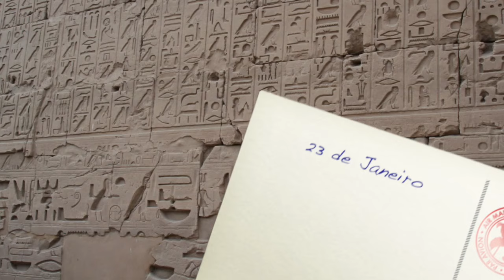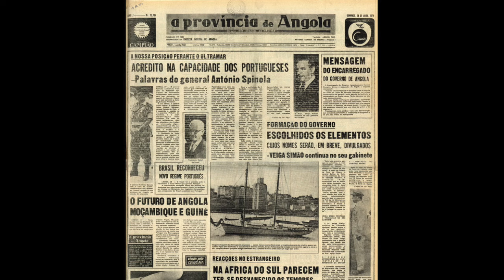23 de Janeiro - T.1 Ep.77 - A Guiné-Bissau e o início do fim do império colonial português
Neste dia, os destaques foram os seguintes:

1963 - Os combates na Guiné-Bissau